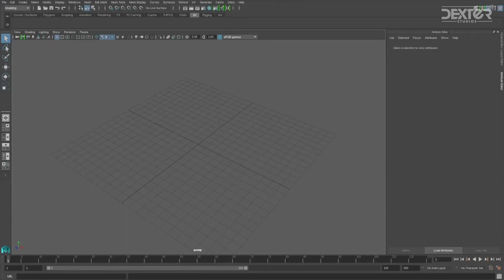ZWaterTankCreator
A bathtub creation tool for water simulation